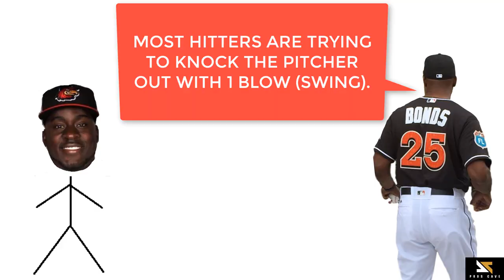What Barry Bonds PERSONALLY Taught Me About Power Hitting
In this video, I break down the exact lessons I learned from the legendary Barry Bonds, one of the greatest hitters of all time. Back in 2007, as a young player at UCLA, I had the rare opportunity to learn directly from Bonds himself, and what he shared with me changed my entire approach to hitting.

You'll discover the same drills, techniques, and mindset that Barry Bonds used to crush home runs and consistently hit for power. These tips helped me get drafted and play professional baseball, and they can help you or your child become a more powerful hitter too.

What You'll Learn in This Video:

-How to develop a slow, confident rhythm at the plate
-The secret behind Bonds' barrel tip technique for quick, direct contact
-Drills that create power, consistency, and confidence in your swing
-How to stay balanced and explosive in your lower half
-Barry Bonds' personal approach to hitting mistakes up in the zone

These are the same power-hitting tips that took my game to the next level, and they can do the same for you.

Whether you're looking to hit more home runs, boost your confidence, or stand out at the plate, this video has everything you need.